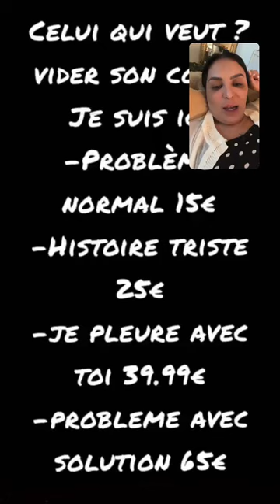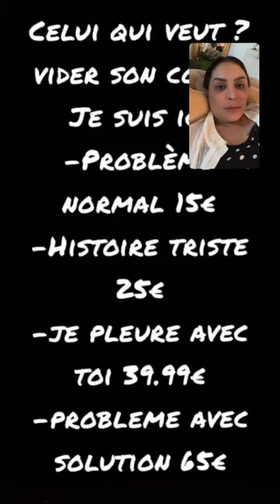⛔الحقيقة تاعي منذ الصغر🔥اليوم قررت نفتح قلبي ونعترف😳Diva Rebecca